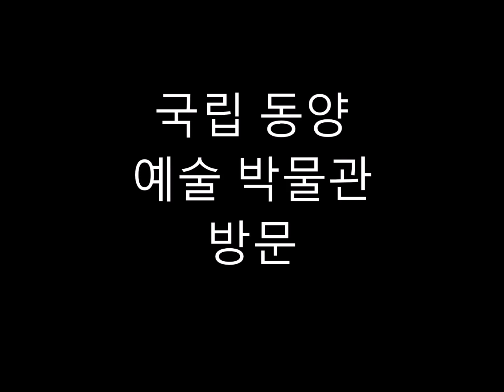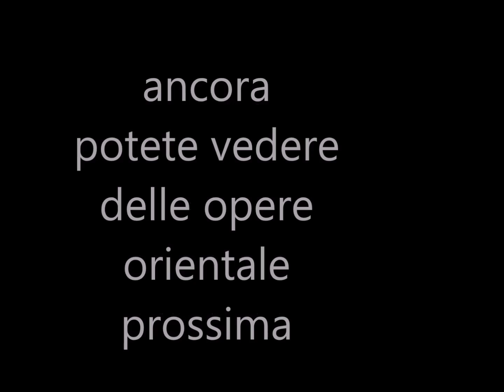visita Museo Nazionale d' Arte Orientale 국립 동양 예술 박물관 방문 1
''Notizia AJ'  visita Museo Nazionale d'Arte Orientale (G.T) a Roma
재 이탈리아 작가 장 혜숙이 전하는 aj소식의 국립 동양  박물관 방문 소식. 제 1부: 박물관 관장과의 인터뷰 입니다. 2, 3, 4, 5, 6, 7부도 곧 나누어 방송될 예정입니다. 한국인 여러분을 진심으로 초대합니다.